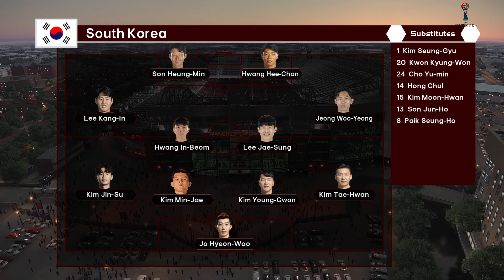SOUTH KOREA vs AUSTRALIA - Final FIFA World Cup 2026 | Full Match All Goals | Football Match